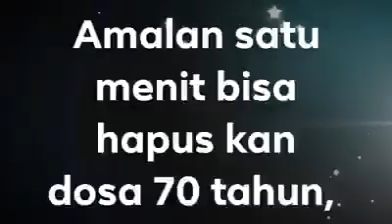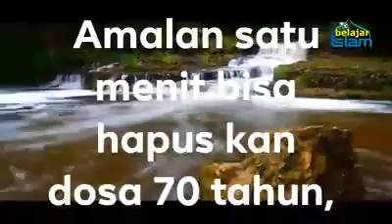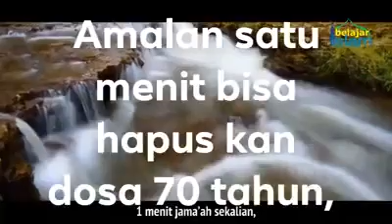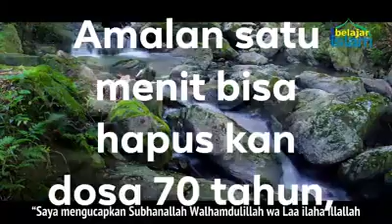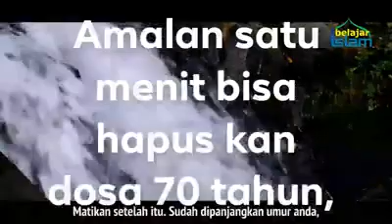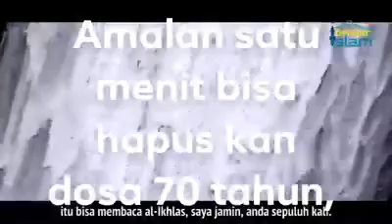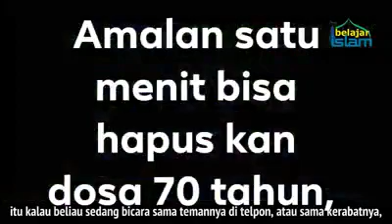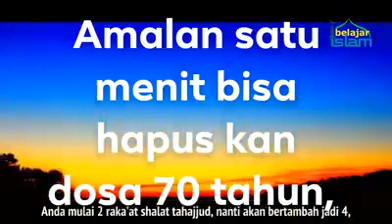Amalan satu minit bs hapuskan dosa 70 tahun 👤USTADZ. DR. KHALID BASALAMAH